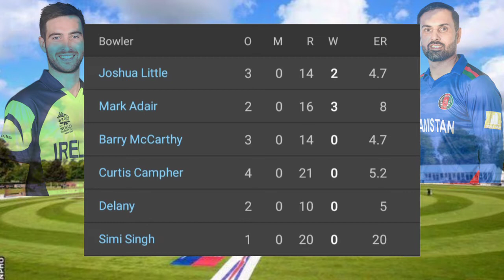Ireland vs Afghanistan 5th T20I 2022, Full Match Highlights | IRE Won The Series 3 - 2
Ireland vs Afghanistan 5th T20I 2022 Full Match Highlights | Andew Balbirnie | Mohammed Nabi

Match Reduced to 15 Over Due Rain
Result End (DLS Method)

AFG 95/ 5 (15.0)  IRE 56/ 3 (06.4)
Ireland Won By 7 Wkts

Player of The Match Mark Adair

Player of The Series George Dockrell

Today Ireland vs Afghanistan 5th T20I Match Venus : Civil Service Cricket Club Belfast On Aug 17th

Ireland vs Afghanistan Full Highlights || 5th T20I || Afghanistan Tour of Ireland 2022

This Video About Is From Ire vs Afg 5th T20I Match Highlights 2022

Series : Afghanistan Tour of Ireland
5 T20I. 09 Aug - 17 Aug 2022

So Produce The 5th T20I Match 2022 Highlights